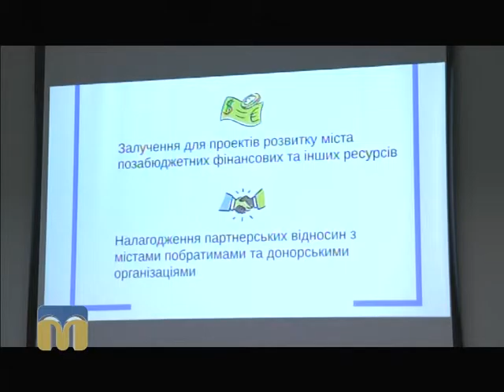ТНМ сюжет - Агенція розвитку Миколаєва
Які сервіси та умови має забезпечити місцева влада для ефективного розвитку підприємництва? Подробиці дивіться у сюжеті Анни Бурейко.
Відео: Олександр Пан.